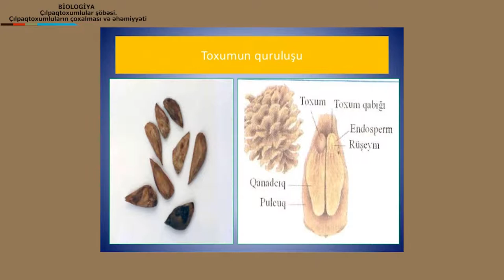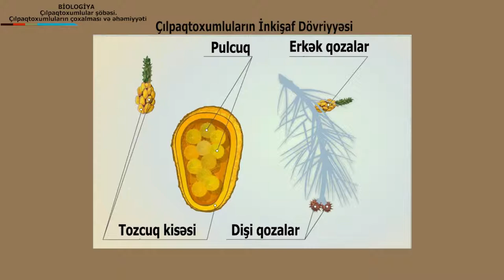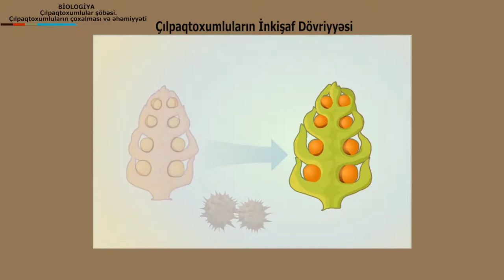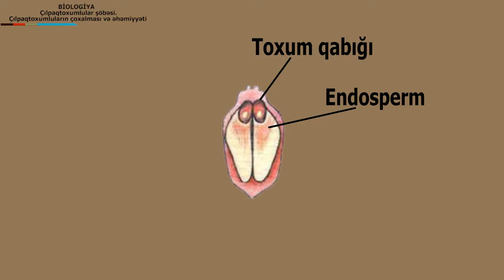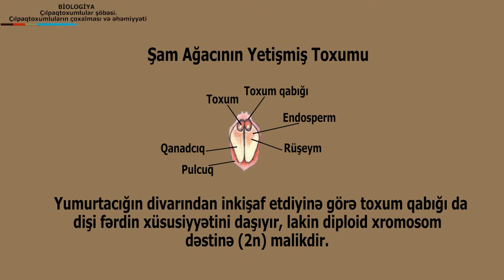biologiya - çılpaqtoxumlular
film director